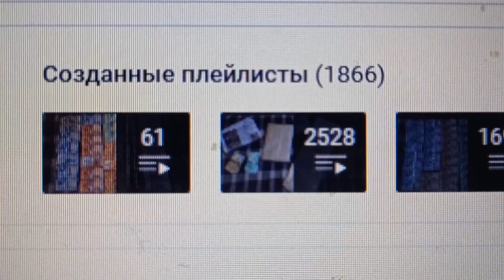1 866 (тысяча восемьсот шестьдесят шесть) плейлистов создано на моём канале на утро 17.01.2024 года